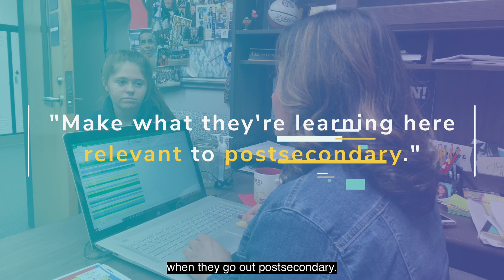TRAILER: “Ready for the Future” – Personalized Learning at Manson High School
Internships in nursing, aviation, and criminal investigation are just a few of the opportunities Manson High School students are pursuing to get ready for their futures. Watch this North Central Washington district’s story of developing a personalized pathways initiative that supports every student in reaching their education and career goals. The superintendent, teachers, and students offer insights about how the program got started and why it is working.